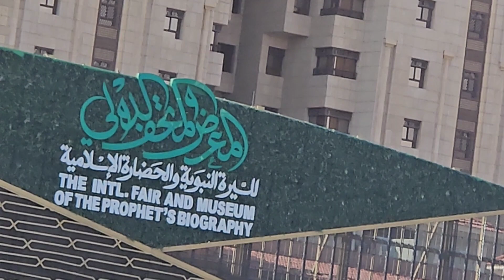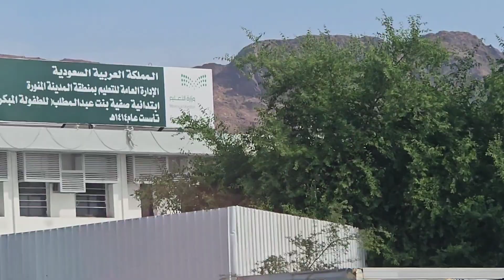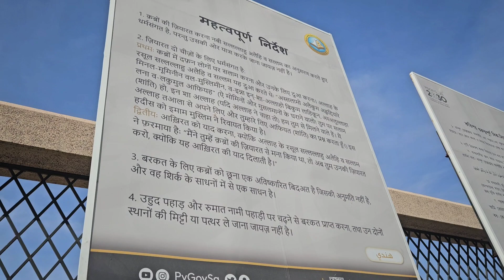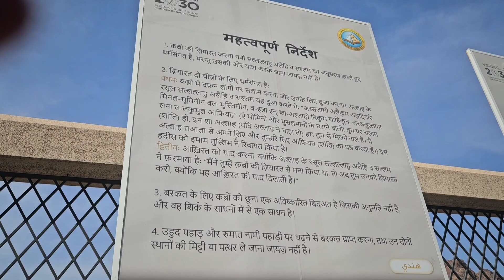Exploring Places in Madinah | Ziaarat | Masjid Al Quba | Wadia Jin | Masjid Al Qiblatayn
Hey AyeSquadiez !!..

We went to Explore Places In Madinah
So we went to many places in Madinah and we have a Vlog on that. So. Enjoy!!😊